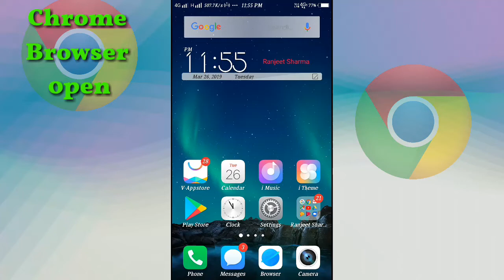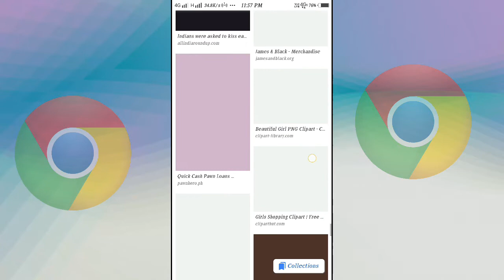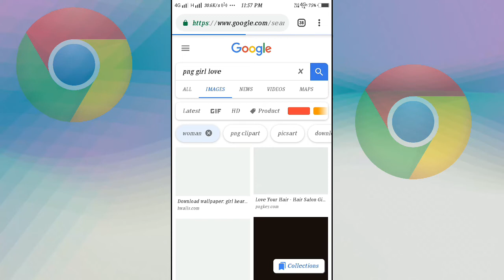All Girls png | all png kaise download kare Girls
And Never Miss updates &
              New Video
all png kaise download kare
Girl

OneAd App link 🔗 👇👇👇👇👇👇👇👇👇👇👇👇👇👇👇👇👇👇👇👇👇👇👇

Sign up with OneAD app. You can earn up to 2.5 L monthly OneAD Balance. Register today

referrer Code=98ZJ45A5
referrer code =98ZJ45A5
referrercode=98ZJ45A5

🌹 *OneAD* 🌹🌹
ReferCode referrer=98ZJ45A5
*Friends जो गलती ओर लोगोंने की वो आप मत करना. OneAD को जीसने Join करके बेकार समाज कर छोड़ दिया था... अब उन लोगों को पता नहीं चला कि लोग इसमें कितनी income रहे है।... वो भी बिना कुछ महेनत किये. *
🌍 सबसे ज्यादा ओर अच्छा Income देने वाला Free Mobile App...
बिना कुछ काम किये Income करो।
❎ No Task
❎ No Click
❎ No App download
❎ No Invest
❎ No Videos
🖇 Only Refer And Earn🖇🌷
🕺 *No Risk Income Fix*
👉कोई Task नहीं , कोई App Download नहीं करना , कोई भी Video नहीं देखना , सिर्फ 6 लोगों को Refer करना है बस फिर क्या Income ही Income...
👉Yeh Mauka Na Chodo🏅 OneAd App🥇Me Top Leader Ban🥇Jao 🎆🎆
👉आप यही सोच रहे हैं कि इस से Company को क्या फायदा। जो आप के Mobile पर Ad आती है इस से Company को फायदा होता है।
🏆 अवसर आपके सामने हैं। इस लिए बिना वक्त गवाऐ Join हो जाए।🌺🌺🌺🌺🌺🌺🌺👇👇👇👇👇👇👇*Company genuine है।*

1⃣ Level. 24.00
2⃣ Level. 72.00
3⃣ Level. 216.00
4⃣ Level. 648.00
5⃣ Level. 2,333.00
6⃣ Level. 11,197.00
7⃣ Level. 50,388.00
8⃣ Level. 201,554.00
9⃣ Level. 250,000.00
🔟 Level. 250,000.00
🗝️ऐक बार use करके तो देखो।
🔵 Payment Redeem
1⃣ Bank Transfer
2⃣ Paytm
🔴 Per Direct Reffer ₹4/Month
🔵 ₹ 3. 50 Sinup Bonus
🔴 Directly Bank Transfer, Minimum
₹ 3 Only.

Enter Details..
1⃣ 🌹 *OneAD*
referrer=98ZJ45A5
referrer=98ZJ45A5